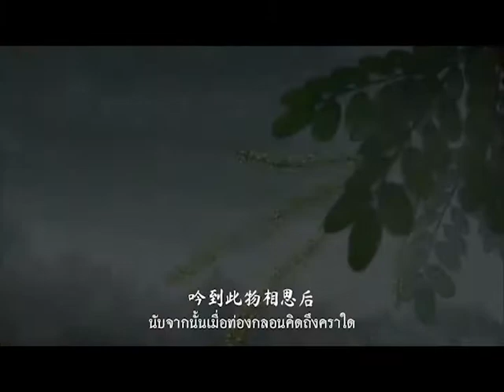相思豆 by Rak 余通樂